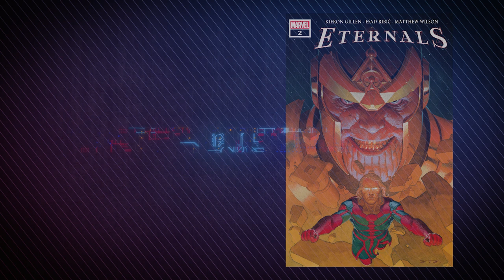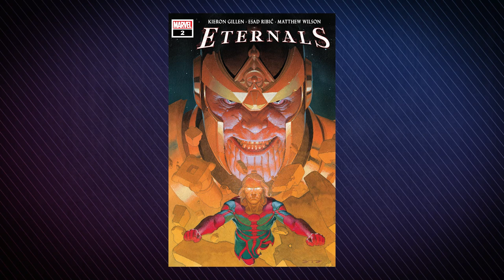Ikaris vs Thanos | Eternals #2 Review & Storytime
0:27 - Comic Breakdown
2:18 - Storytime
Ikaris and Sprite confront the resurrected Thanos, who viciously tries to murder the Eternals, confirming that he is the one who not only is killing off the Heroes, but also the reason The Great Machine is now failing.